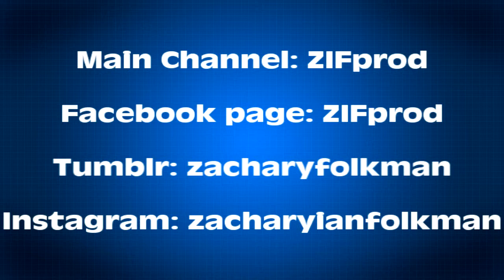CGA Show at Flamingo Gardens Day 1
Thought I might test out the new mic just in case of any future cons *cough* Chibi-Pa Infinity *cough*. lol Hope you guys enjoy me being an idiot.